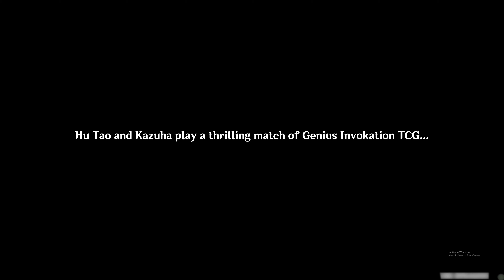Genshin Impact: Roll! A Sea of New Acquaintances! Event Quest | Going to Liyue with Charlotte Day 2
Welcome to the Genius Invocation Grand Prix Tournament Event where we show the interaction with characters, duels and ALL CUTSCENES in 4K resolution!

Embark on a mesmerizing adventure as we explore the Genius Invocation TCG Grand Prix Event, encountering fascinating stories and engaging in thrilling duels. Uncover the rich lore and captivating story behind this event, immersing yourself in the beautiful event of the Genshin Impact universe.

Don't miss out on this incredible journey!

Grab your swords, prepare your spells, and let's embark on an unforgettable adventure together!